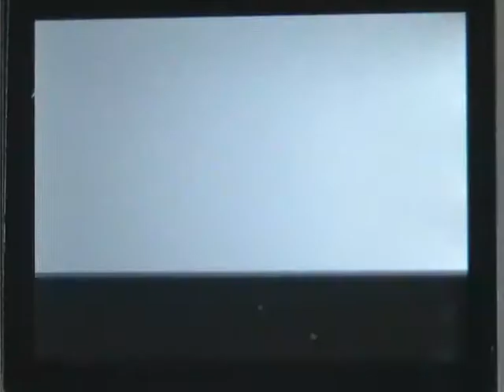-- Kaede5 Battles -- Unlucky man chronicles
This was my battle vs D4V10 in the Silvanost tournament.

I got owned by him and my bad luck. It's so funny... T.T

Anyway, Good Game D4V10.